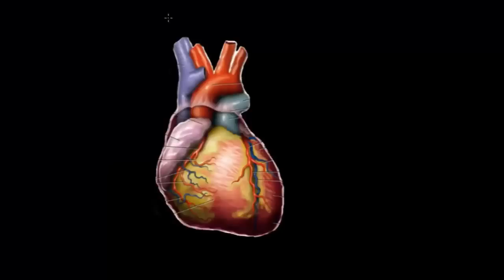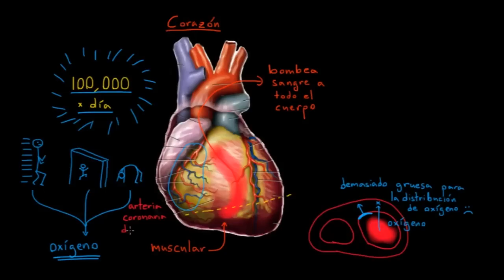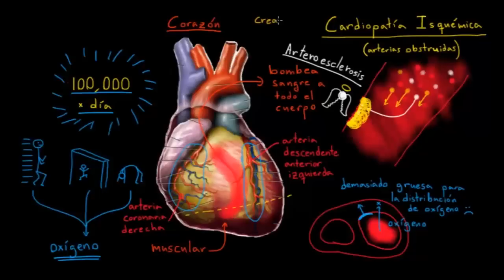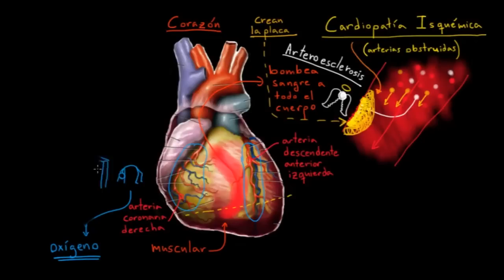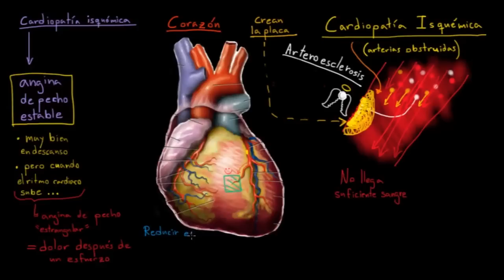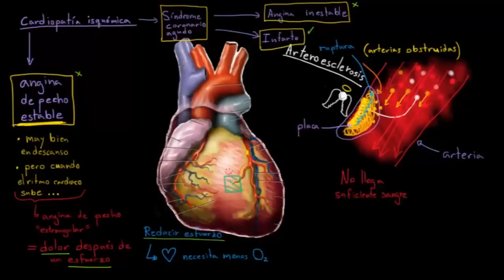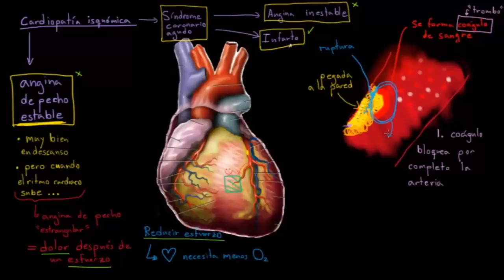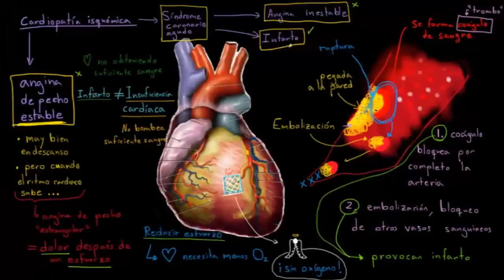¿Qué es el síndrome coronario agudo?